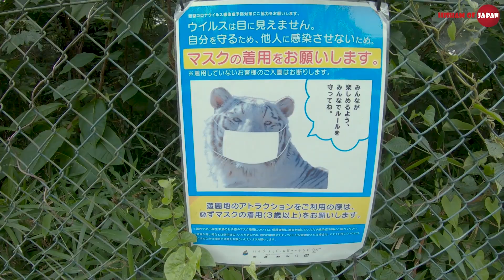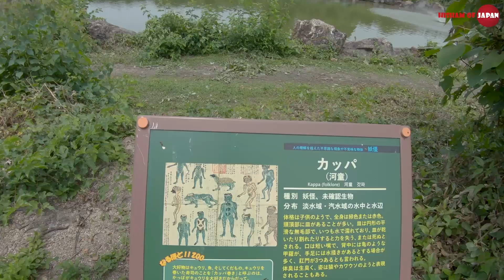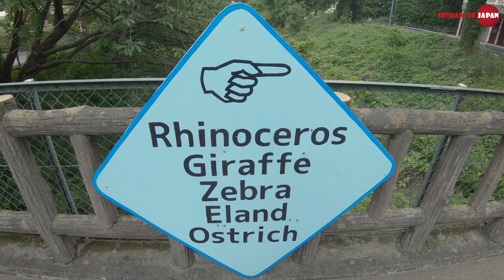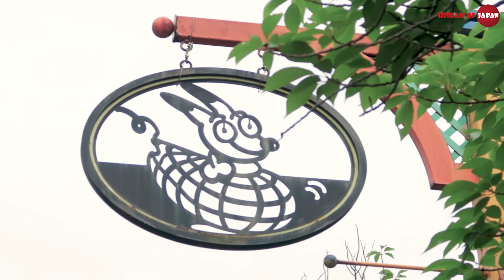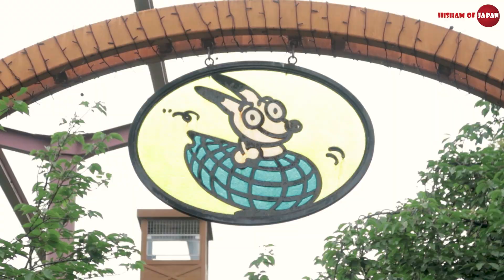حديقة حيوانات وألعاب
السلام عليكم يا معشر اليوتيوب،
هذه الحديقة فريدة من نوعها، فهي تجمع بين مشاهدة الحيوانات والاستمتاع بالألعاب الترفيهية
أتمنى أن يعجبكم الفيديو
ولا تنسو الاشتراك والتعليق
خليكم ديما رايقين